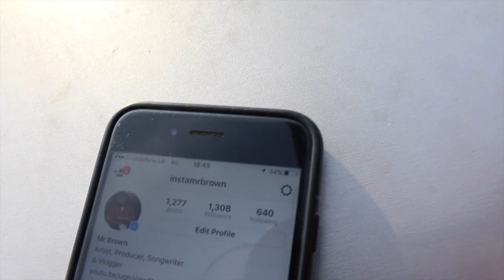Models & Instagram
Ever wondered what goes through a catwalk models mind. Well I have a chat with my tall blonde female friend to give  us all an insite into modelling and the power of instagram. please feel free to comment and like.